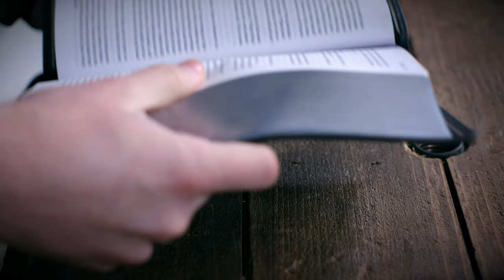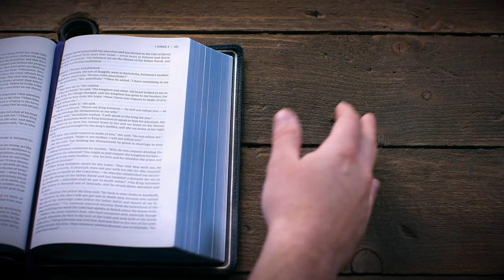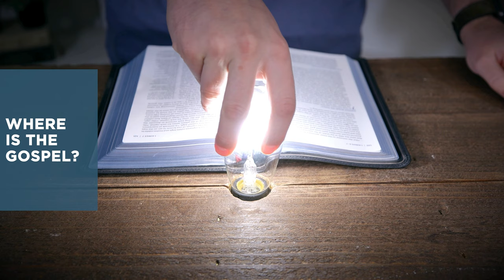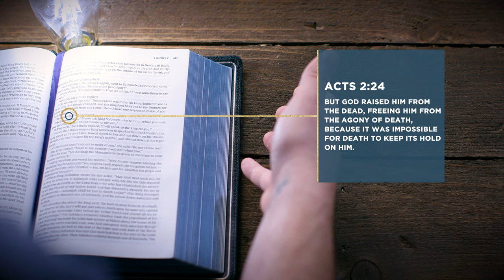1 Kings 1 | The Last Days of King David | Bible Study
This Bible study devotional covers 1 Kings 1. In this passage, David is on his deathbed, and his kingdom is in crisis. God’s promise to David of an eternal throne is at risk. Will God continue to be a God of life, even in death?

As always, we are committed to showing you how to see the good news of the Gospel in every passage of Scripture. In 1 Kings 1, we see that David’s last days as king and Solomon’s first are less about a transition from one regime to another but about the coronation of David’s final son, Jesus.